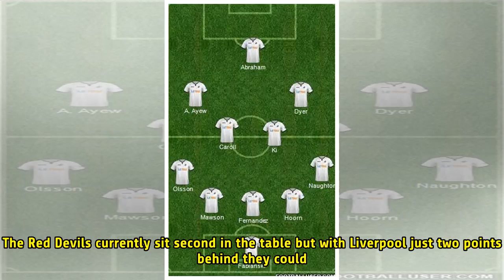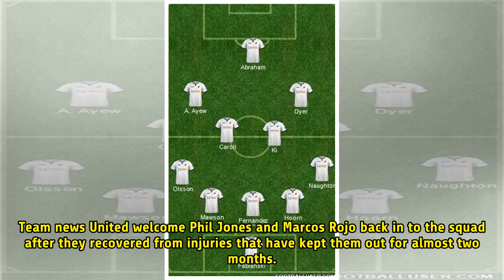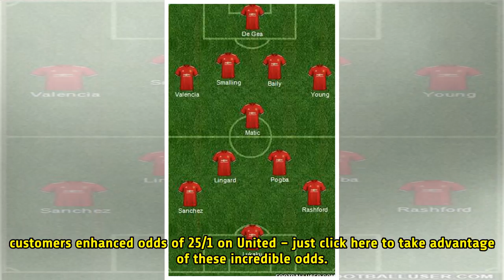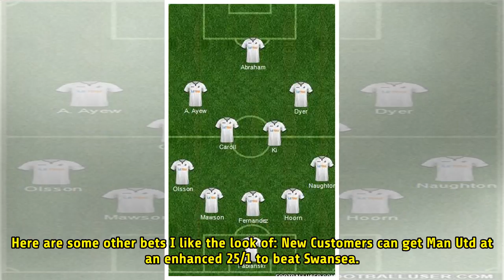Man Utd vs Swansea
Premier League football returns after the international break as Manchester United welcome Swansea City to Old Trafford on Saturday afternoon. United booked their place in the semi-finals of the FA Cup with a 2-0 win over Brighton last time out but their focus will be fixed solely on league matters ...